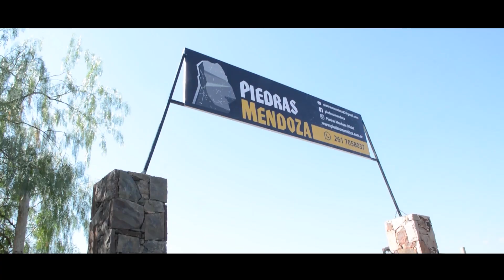HECHO EN MENDOZA PIEDRAS MENDOZA